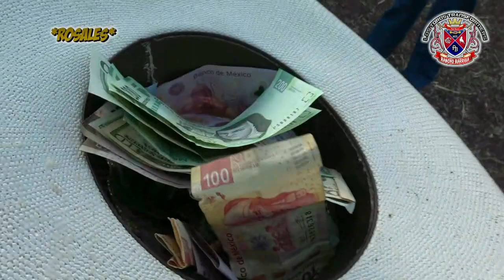¡¡¡MAS DE 10 MIL PESSO SE LLEVO EL JINETE CON SU MONTA!!! RANCHO BARRIGA EN MATUGEO.MICH.